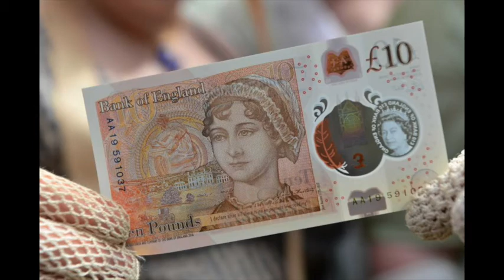Dark Horse (ft Katy Perry, Jan, Daisy, Tony and Howard)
We preview Dark Horse, the 2015 horse racing documentary that has nothing to do with Katy Perry's hit song but has a lot to do with some wholesome Welsh mining folk trying to make it at a rich's man's game.